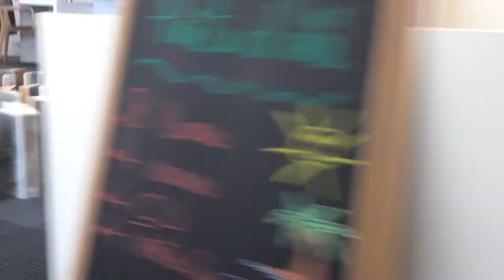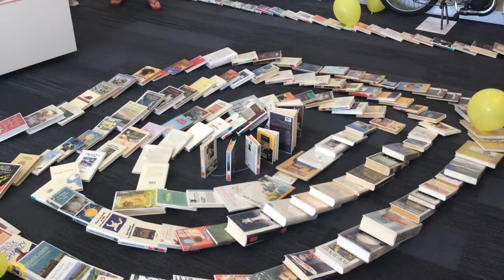Domino Livres 2018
La médiathèque a organisé un Domino Livres géant dans ses locaux le 20 juillet 2018.

Encore plus grand ? Encore plus fou ? Rendez-vous en 2019 pour la 2e édition !